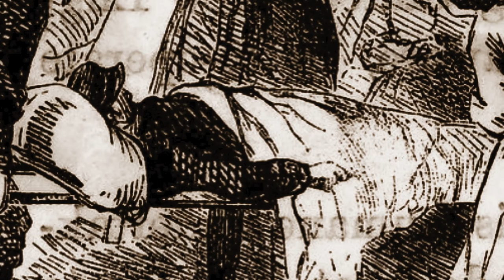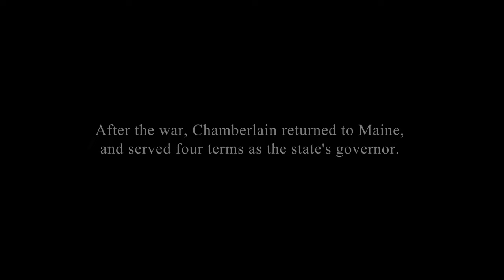Joshua Chamberlain at Petersburg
Col. Joshua Chamberlain was wounded while leading his brigade against a Confederate position at the Battle of Petersburg. Chamberlain's injury was so severe many thought he would die from his wounds.
Learn more about Joshua Chamberlain and his life by visiting the Joshua L. Chamberlain Museum in Brunswick, Maine
The Pjepscot History Center also has some great Maine history content on their YouTube channel  @pejepscothistory6552

Maine at Gettysburg is the leading destination for award-winning original Maine-focused Civil War videos and specials that connect viewers with Maine history in an informative and entertaining way.